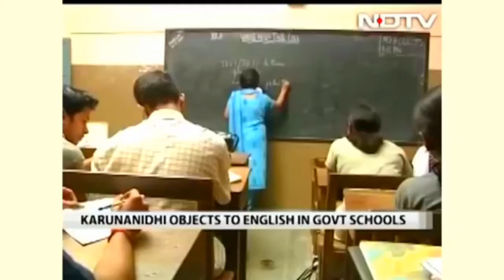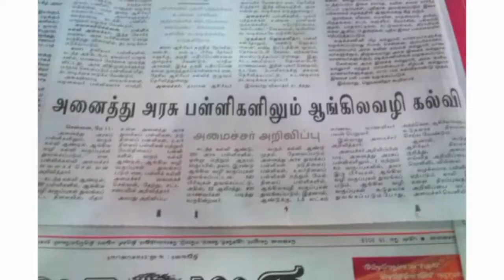பெ.மணியரசன் விளக்கம் | தமிழ்வழிக் கல்வி தேவை இல்லை? | Is it important to learn in mother tongue?